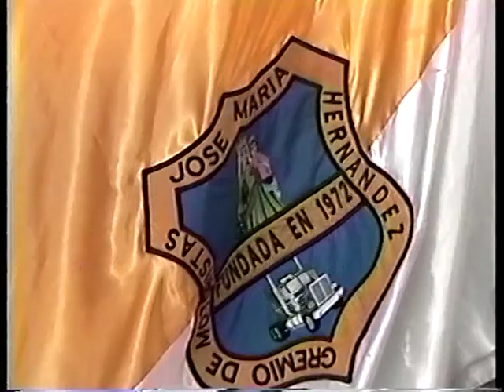VTS 01 3